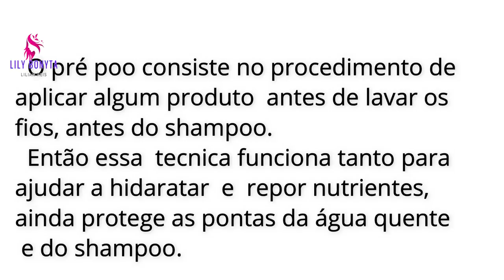PRÉ POO COM SORO FISIÓLOGICO E GLICERINA | O CABELO FICA MUITO ALINHADO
▬▬▬▬▬▬▬▬▬▬▬ஜ۩۞۩ஜ▬▬▬▬▬▬▬▬▬▬▬▬▬
Olá meus amores, vamos de Pré poo hoje, essa misturinha ganhou meu coração estar ajudando muito no ressecamento dos fios e eu estou amando.

O pré-poo ou pré-shampoo é uma técnica feita antes de lavar o cabelo. Mas, por que aplicá-la antes mesmo da lavagem? Acontece que muitos fatores podem fragilizar os fios, entre eles a água quente e, até mesmo, alguns componentes do shampoo, como o sulfato.
pré poo caseiro também pode cuidar da saúde dos seus fios de dentro para fora. Isso porque, trata a porosidade e, com isso, trata e evita a quebra. Dessa maneira, o resultado é um cabelo mais encorpado e volumoso. Por isso, essa técnica é bastante indicada para quem lida com cabelos finos, ralos e fracos.